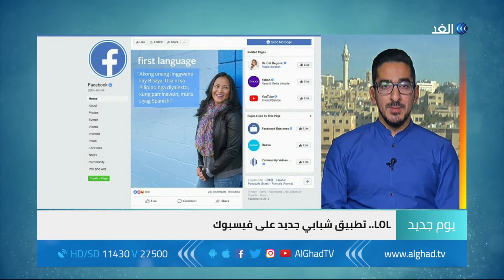يوم جديد - خبير: تطبيق «LOL» يهدف لإعادة الشباب الذين هجروا فيسبوك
منذ أيام قليلة كشفت تقارير عن قيام شركة فيسبوك بتطوير تطبيق جديد بعنوان «LOL» يستهدف فئة الشباب، حيث يقوم من خلاله المستخدمون بمشاركة مقاطع فيديو مضحكة وصور متحركة والمعروفة بصيغة الـ GIF.
وبحسب التقارير فإن الشركة تعمل على التطبيق منذ أشهر، لكنه لا يزال في مراحله التجريبية، ويتضمن التطبيق فئات مثل «For You» و«Animals» و«Fails» و«Pranks»، وغير ذلك من المحتوى الذي تنقله الشركة من أشهر الصفحات الكوميدية على شبكتها الاجتماعية.
تفاصيل أكثر عن التطبيق الجديد يتحدث من عمان خبير مواقع التواصل الاجتماعي يزن صوالحة خلال لقائه مع الإعلامية ولاء غانم والإعلامي كارلوس ناشف.